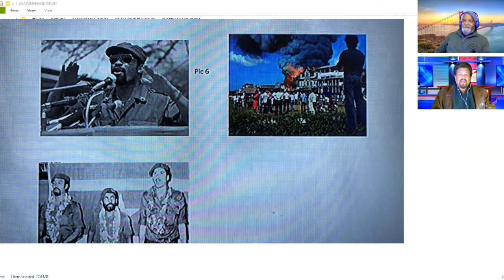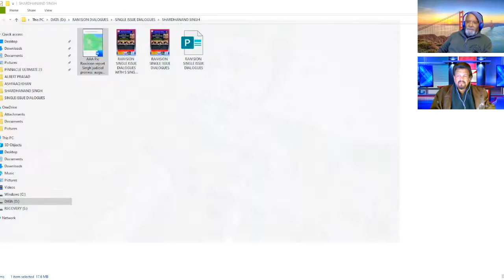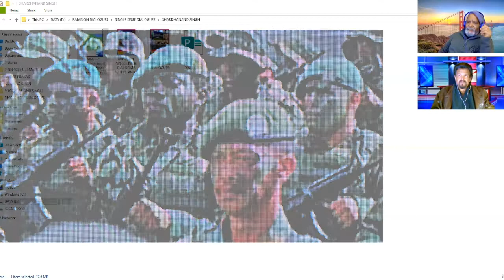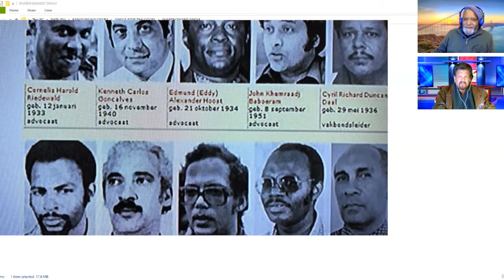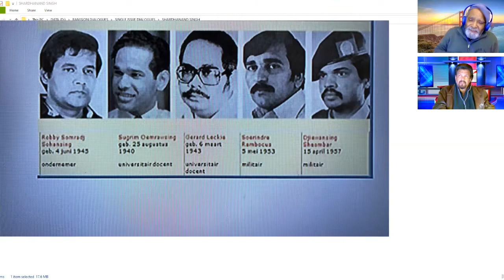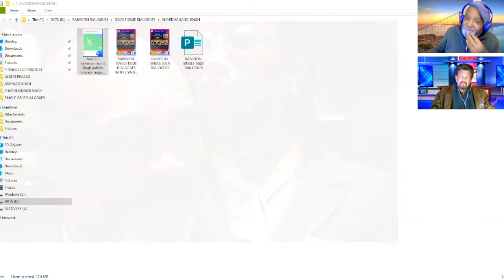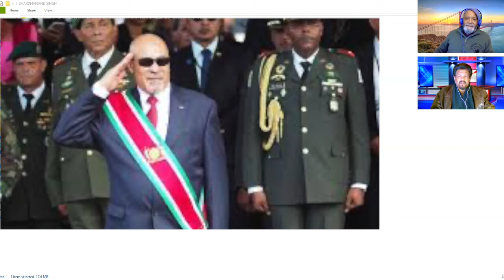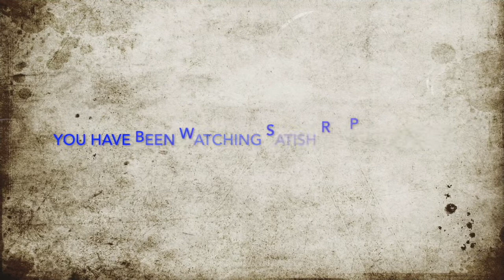Raivision Single Issue Dialogue with Shardhanand Singh S 01 Suriname Coup 1980, Genocide and Trials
In this short video Shri Shardhanand Singh (Holland) tells Dr Satish Rai about the 1980 coup in Fiji, genocide of 15 protestors and a very long legal battle to try and convict the coup perpetrators, including a long term president of Suriname. The verdict was pronounced finally on 30 August 2021 but the former president is still out.